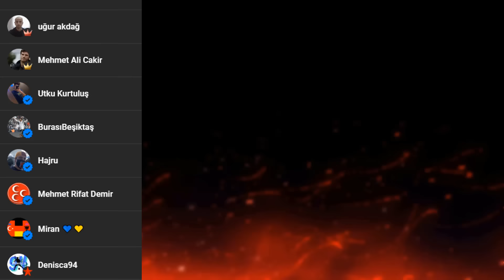BATSHUAYİ ATTI BABAM ÇILDIRDI!! | Antalyaspor - Fenerbahçe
antalyaspor fenerbahçe,
antalyaspor fenerbahçe 0 2,
antalyaspor fenerbahçe özet,
antalyaspor fenerbahçe goller,
antalyaspor fenerbahçe maçı,
antalyaspor fenerbahçe tepki,
antalyaspor fenerbahçe vlog,
antalyaspor fenerbahçe halilcan,
antalyaspor fenerbahçe cengiz ünder,
stad vlog,
batshuayi,
cengiz ünder,
under,
dzeko,
tadic,
szymanski,
galatasaray,
fenerbahçe,
beşiktaş,
trabzonspor,
maçlara tepki,
reaction,